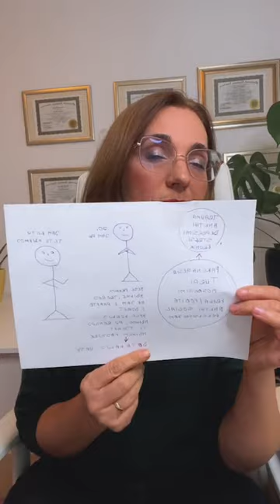Si të ruani veten nga negativiteti dhe manipulimet?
Një nga pyetjet  më të shpeshta që marr është: “Më mbyti negativiteti dhe më lodhin njerëzit me manipulimet e tyre”

E keni gjetur edhe ju veten në këtë rrjet merimange, nga e cila shpesh u duket e pamundur të dilni?
Për të mësuar si të ruheni, u ftoj që t'i bashkoheni grupit të zonjave që e kanë të qartë që e vetmja mënyrë për të qenë të qeta, duke treguar potencialet, aftësitë, kapacitetet e tyre gjithë konfidencë, janë njohuritë, është puna për të fuqizuar veten dhe për të ndryshuar energjinë e tyre.

Ju jeni një KLIK larg jetës që dëshironi dhe asja çfarë ju vërtetë meritoni :)

Keni pyetje?